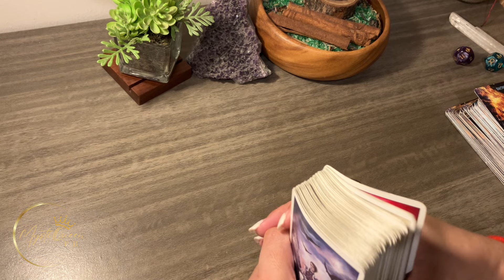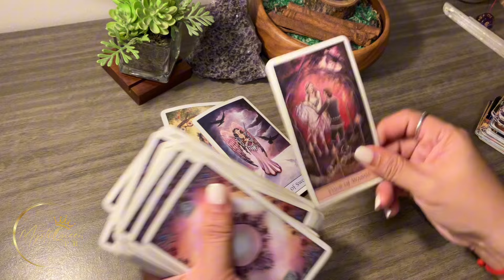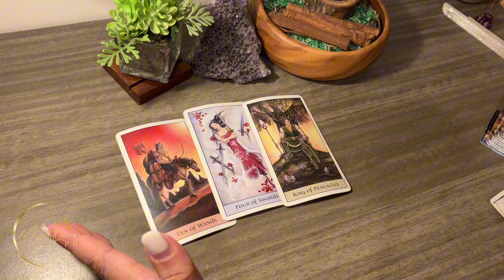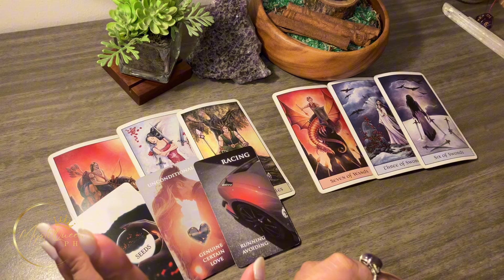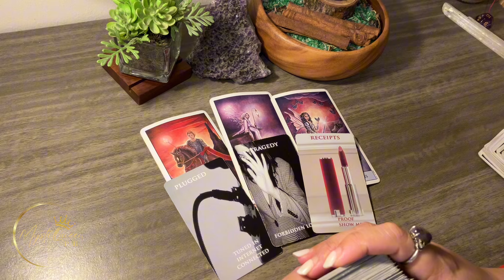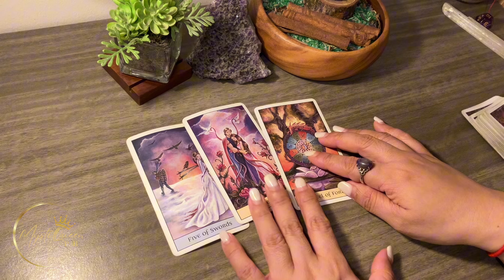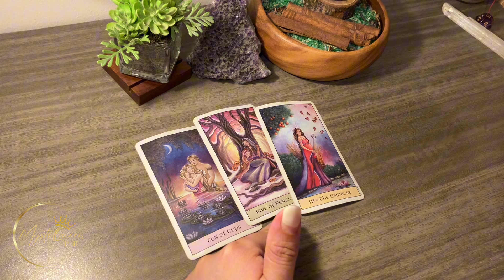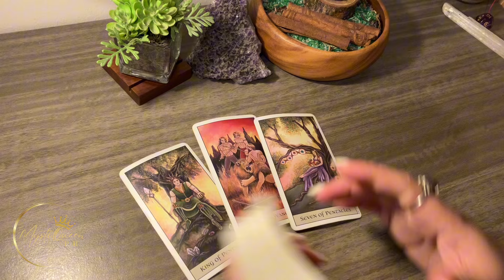❤️ KUNG NALILITO KA, ETO ANG TOTOONG PLANO NYA SAYO | 💞 Collective LOVE Reading 🔮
🔮 PRIVATE/PERSONAL READING 🔮

Salamat po!🙏

👑MystiQueen PH

🍿 OTHER VIDEOS/MESSAGES/READINGS 🍿